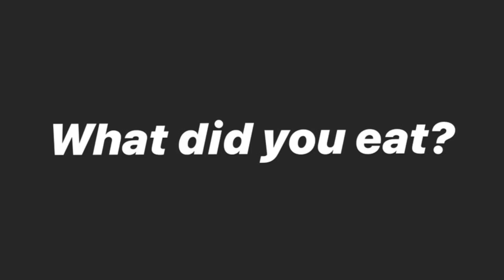LOVE ISLAND Q&A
Love Island Australia Q&A with Vanessa Sierra

My experience on Love Island.